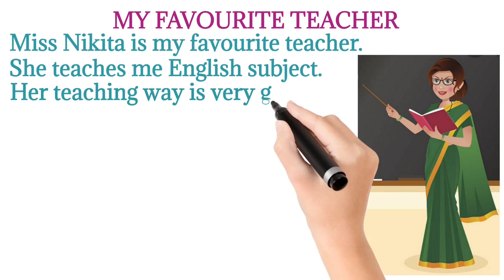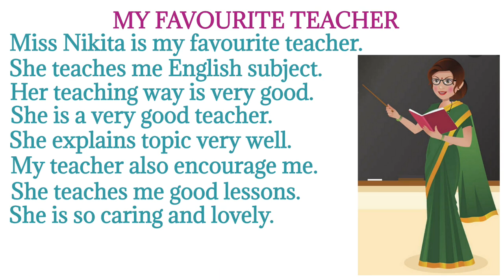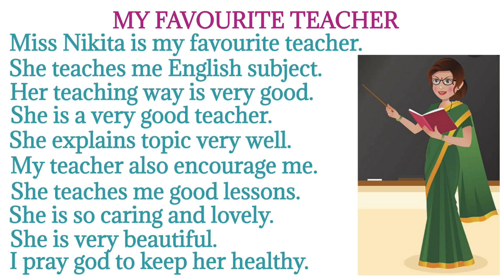essay on MY TEACHER for class 1st to 8th बचे आसानी से इंग्लिश में निबंध लिखना सीखे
dosto ye hamara education channel hai jisme english asaani se sikhne ke tarike bataye jaate hai aur hamara har video step by step hota bilkul ek real class ki tarah dosto agar aapko achha lage toh like karna share karna comment karna aur mere channel ko subscribe kar dena agar aap english sikhna chahte hai toh deva english spoken class ka regular video dekhiye ENGLISH SIKHNE KA SABSE ASAN TARIKA english kaise sikhe hindi se english kaise sikhe